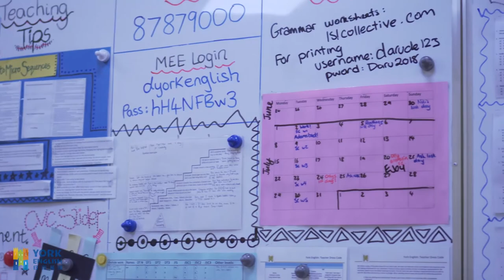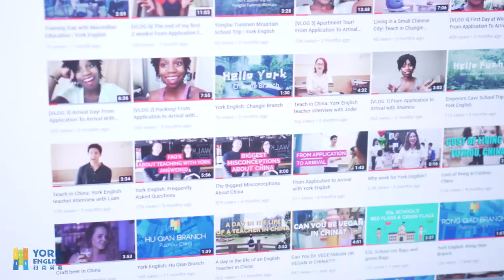Adam's Journey in China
Adam Merriner shares his story of moving from the UK to China!

He talks about why he decided to move all the way to China, what expat life in Fuzhou is like, cost of living, and all the places he's been able to travel to since starting at York (yes. he does mention Fiji!!!)

He talks about his work schedule, the opportunities he has had to develop from teacher to Senior Teacher, and now to Academic Coordinator.

You can follow along on his journey on Instagram @adammerriner

We’re always on the look out for enthusiastic, adventurous people to join our team. We've worked with some amazing people from around the world who have made a real impact on our schools and most importantly, our students.

for more information on the package, locations and requirements.